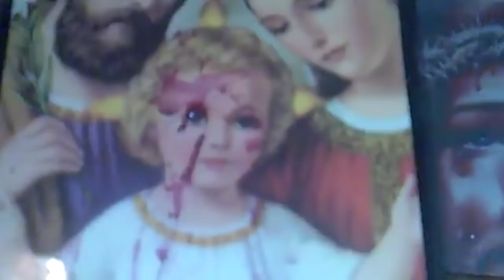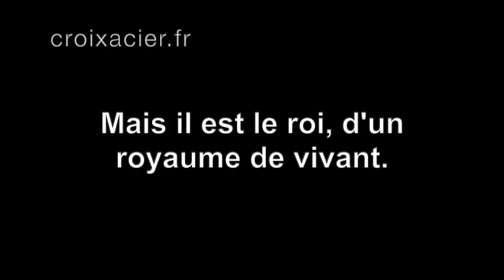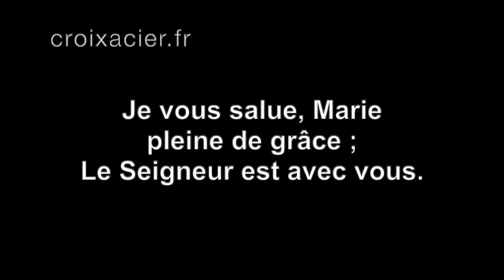PRETE A MOURIR POUR SON ENFANT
ou sur ce Compte en France :
Compte Crédit Agricole Centre Loire : Titulaire: MARCQ Rémy
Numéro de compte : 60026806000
IBAN : FR 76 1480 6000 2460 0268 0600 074
BIC : AGRIFRPP848

❤️❤️ Je publie 1 vidéo, tous les 2 jours à 18 heures, sauf le dimanche (heure de PARIS) ❤️❤️

✅ Cette vidéo traite de PRESENTATION DE LA CHAINE "croixacier.fr"